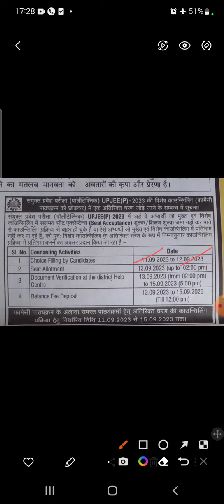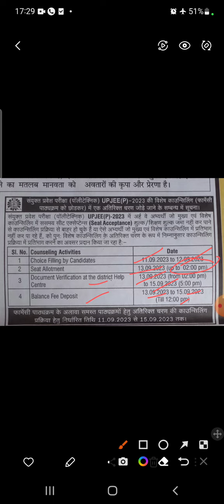LAST CHANCE FOR POLYTECHNIC COUNSELING|पॉलीटेक्निक प्रवेश का आखरी मौका।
Last round of up polytechnic counseling is on.